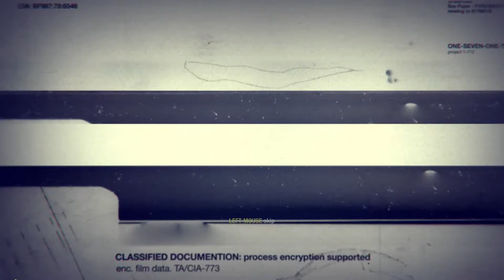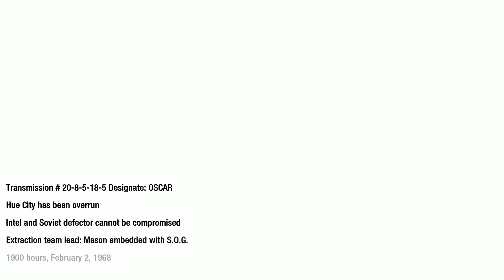Call Of Duty: Black Ops Episode 6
in today video we meet an old friend :)